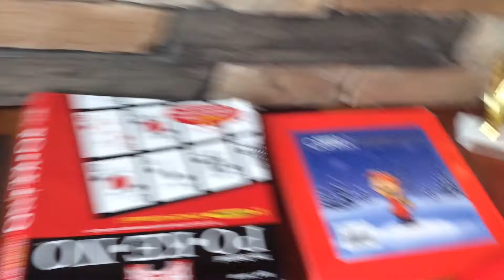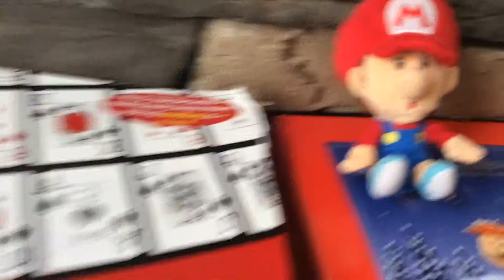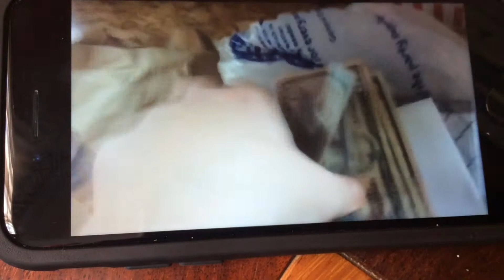The 2019 Michael Misseri Awards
Part 1 Of our 5 year celebration